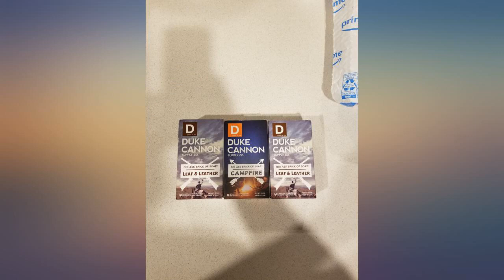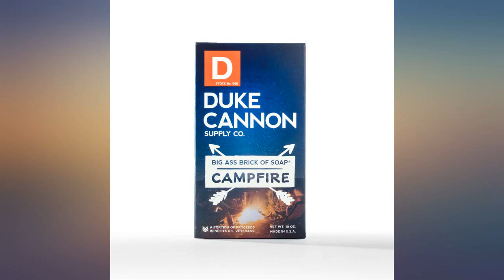Duke Cannon Supply Co. - Great American Frontier Men's Big Brick of Soap Set (3 review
Duke Cannon Supply Co. - Great American Frontier Men's Big Brick of Soap Set (3 Pack Assortment 10 oz) Superior Grade Soap Bar With Unique, Outdoor, Masculine Outdoor Scents (SG_B07D46364V_US)

Main Features:
- 3 PACK COMBO SOAP BAR GIFT SET - This soap gift set comes with the variety of set of 3 Great American Frontier Collection with Big Ass Brick of Soap with unique, masculine scents inspired by the great outdoors
- FRESH CUT PINE SOAP - Experience the invigorating scent of fresh split pine and celebrate a return to basics with this American made soap inspired by the lush green wilderness of the Pacific Northwest
- CAMPFIRE SOAP SCENT - Experience the rich scent of fresh cut hickory inspired by the burning wood of a blazing campfire in this soap
- LEAF & LEATHER SCENT - Experience this American-made soap with a deep, rich masculine scent inspired by rolled tobacco leaf and leather in this bath soap bar
- MADE IN AMERICA - Made in the USA, a portion of proceeds benefits U.S. Veterans. Our products are cruelty-free and have never been tested on animals. Triple-milled for superior quality.